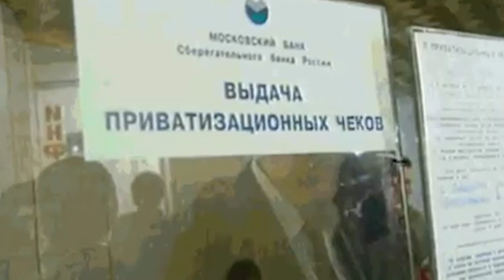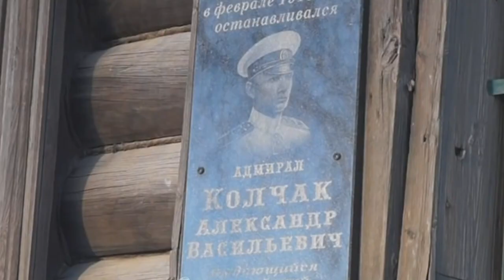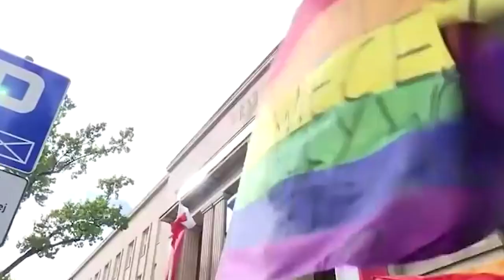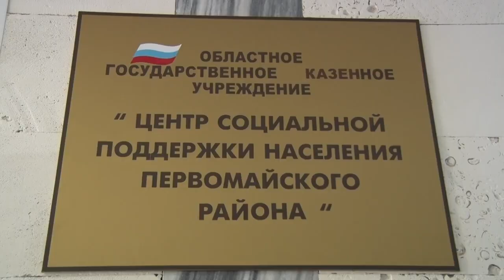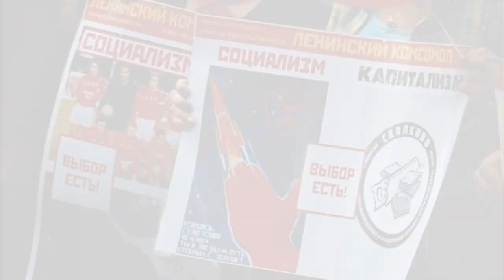О чем мы догадывались - теперь заявлено официально (Константин Семин)